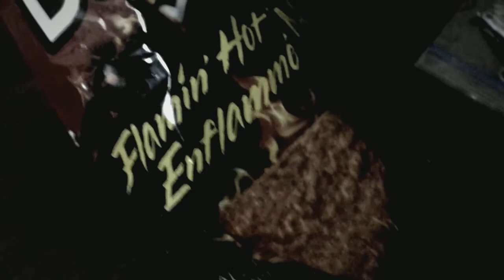A True story